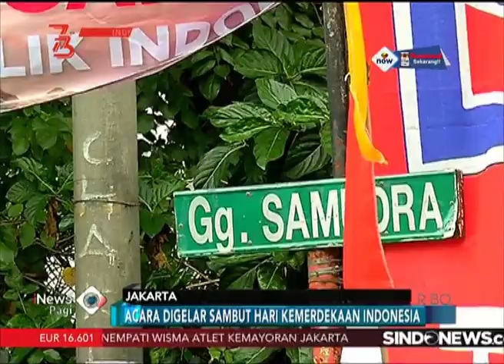Pengecatan Gapura Merah Putih 2018 - iNews Pagi iNews (17/8/2018)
Untuk ketiga kalinya Nippon Paint kembali menggelar program Gapura Merah Putih. Kegiatan sosial yang diselenggarakan oleh Nippon Paint dalam rangka menyambut Hari Kemerdekaan RI ke-73 ini diselenggarakan di 30 kota di Indonesia pada 28 Juli – 13 Agustus 2018. Total ada 7,488 Gapura Merah Putih yang telah dicat.